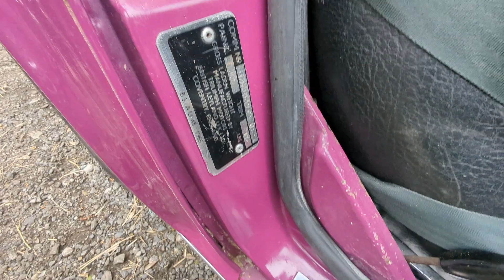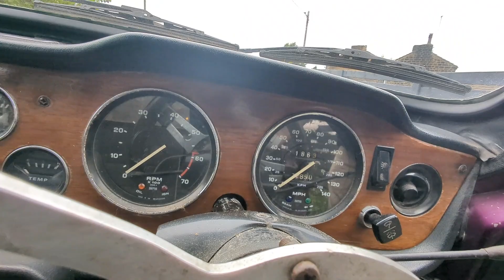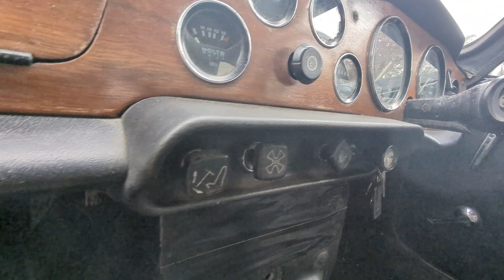1974 Triumph TR6 - Interior Review